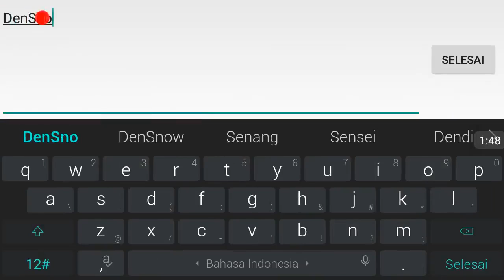Starry Fantasy Online Gameplay Nostalgia Abis Game ama Musik nya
Mmorpg fantasy terbaik ini mah musik nya kaya game2 pc tahun 2000 an keren baget bikin nostalgia